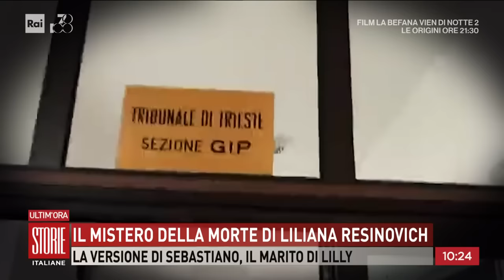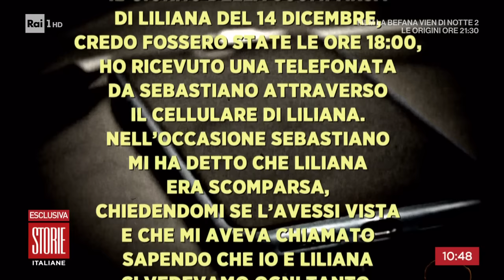Un dramma senza risposte- Storie italiane 05/01/2024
- Sul suo caso ci sono molti aspetti ancora da chiarire, l'indagine è stata riaperta con l'ipotesi di omicidio